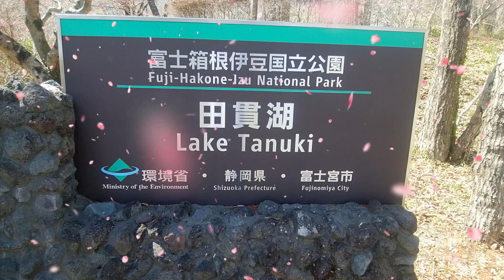田貫湖のサクラ、つぼみふくらむ。2022年4月5日(静岡県富士宮市)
田貫湖のキャンプ場のサクラです